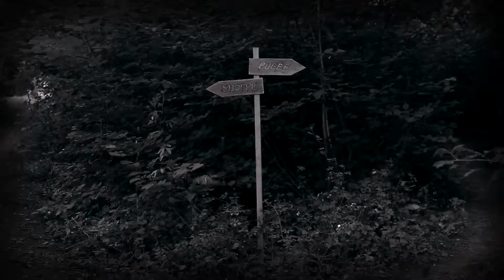Jennifer Left Diggory